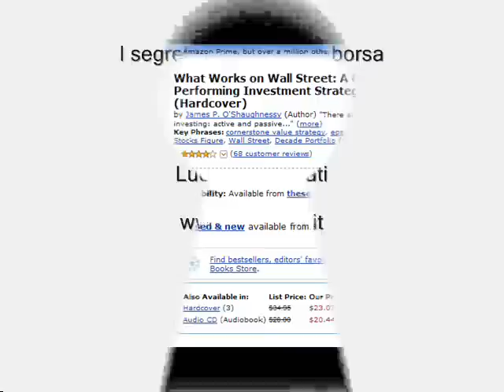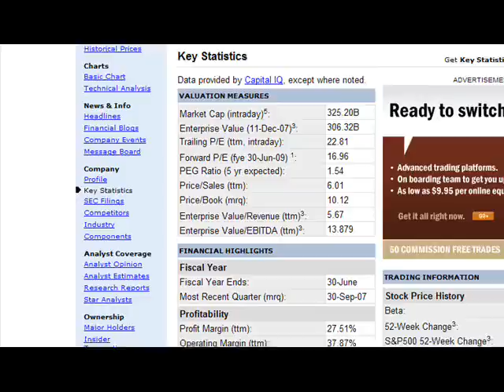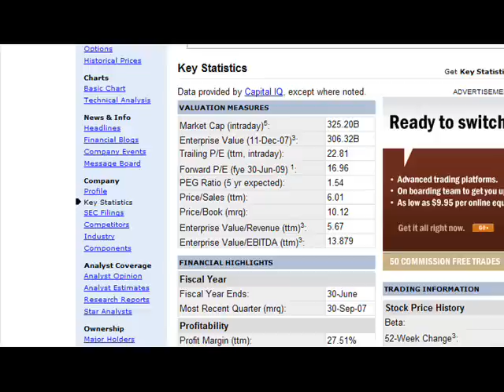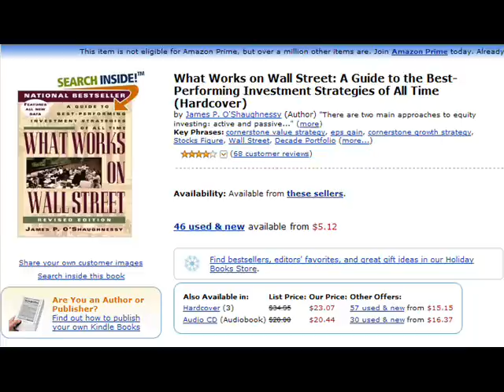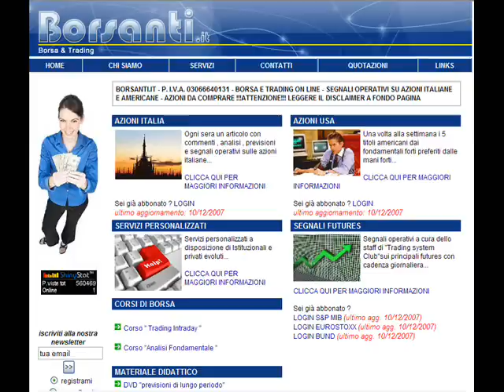Guadagnare in Borsa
L'indicatore PSR per guadagnare in Borsa utilizzando l'analisi fondamentale.